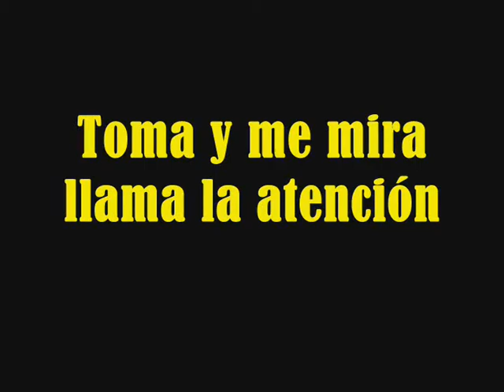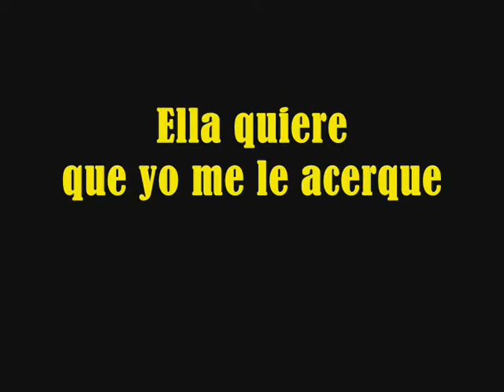ALTA LOCURA-Provocadora(Acustico/Canta RH+)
Amigos/as de face acá les dejo un tema propio mio es una guia de lo nuevo de ALTA LOCURA que esta en pleno proceso de grabación espero que les guste este tema esta dedicado para toda la gente bailadora cumbiera.

Pueden compartirlo con su gente para que todos lo escuchen!!!

Recomendación: Escucharlo con auriculares para apreciar mejor el audio porq la grabación fue hecha con mi celular.

Omar Santibañez(RH+)
ALTA LOCURA